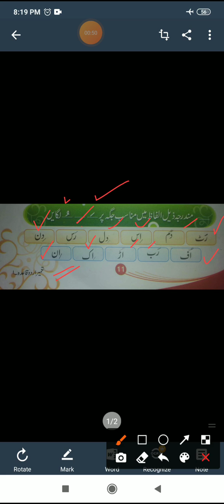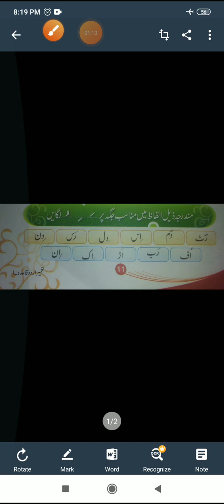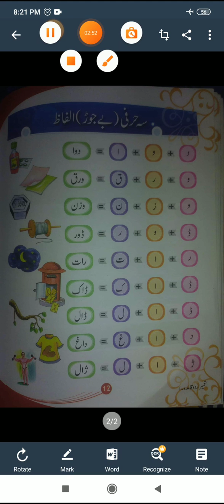class Ikgurdu lec 8